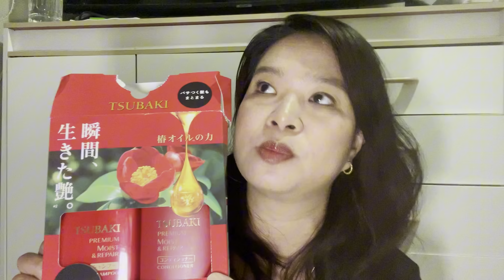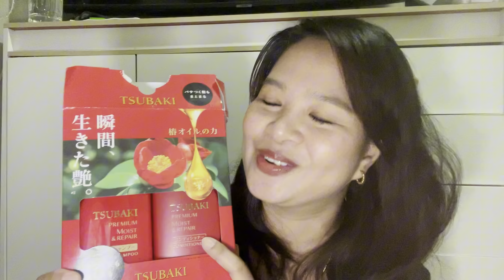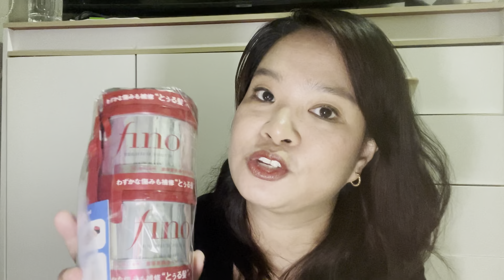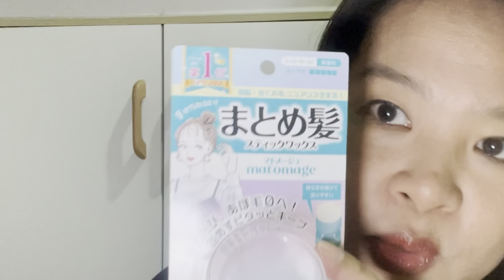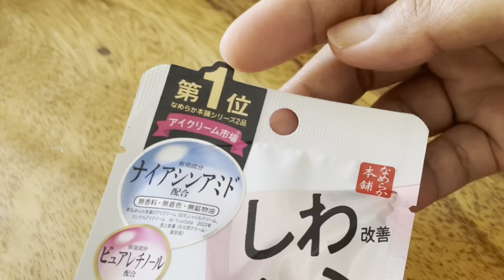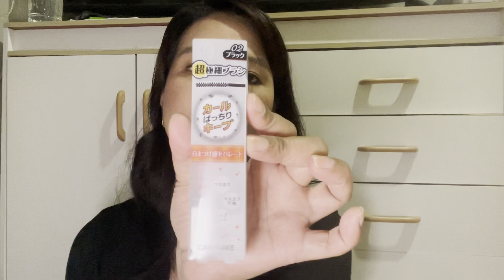TRENDING JAPANESE PRODUCTS 🇯🇵| Skincare, Haircare & more!!!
"It's not selfish to love yourself, take care of yourself, and to make your happiness a priority. It's necessary." —Mandy Hale